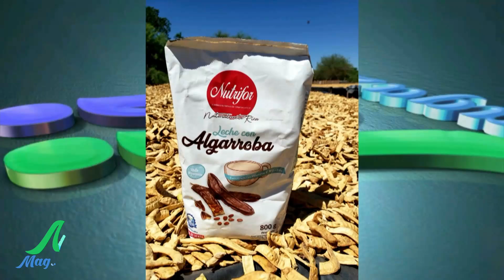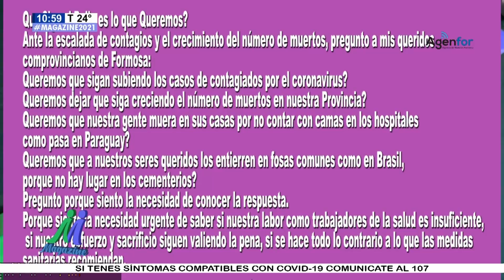DEMO - MAGAZINE 2021 - CONDUCCIÓN MASCULINA